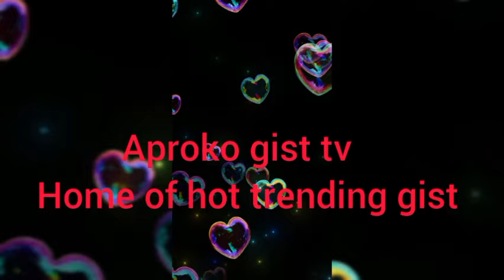E DON CÃST‼️ POPULAR IG FASHION DESIGNER VEEKEE JAMES DON CÄST OO AS HER SECR3T SURFACE ONLINE